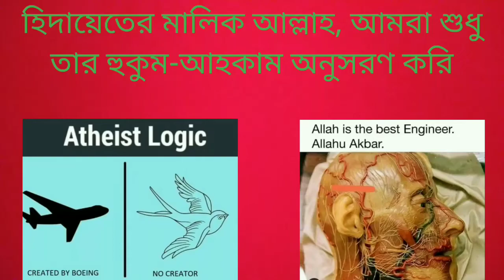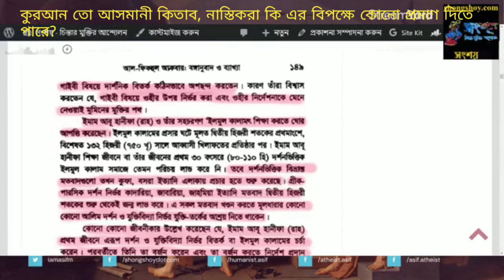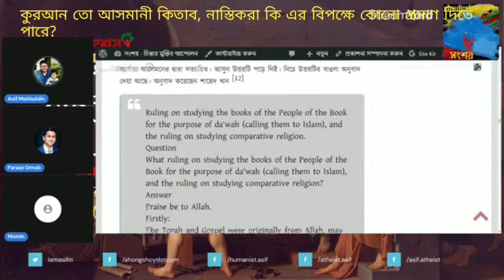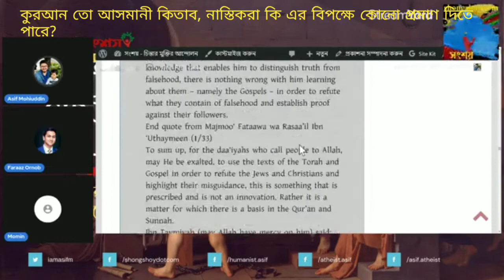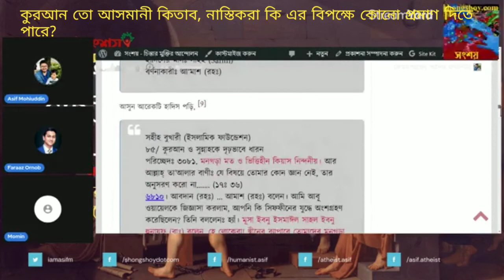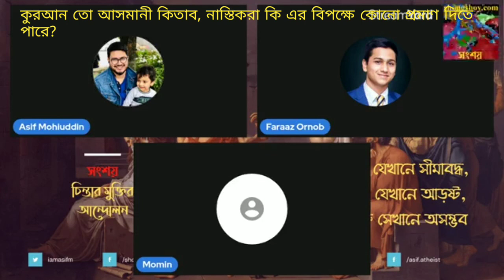কুরআন তো আসমানী কিতাব, নাস্তিকরা কি এই সহজ সত্যের বিপক্ষে কোনো দলীল প্রমাণ দিতে পারবে?